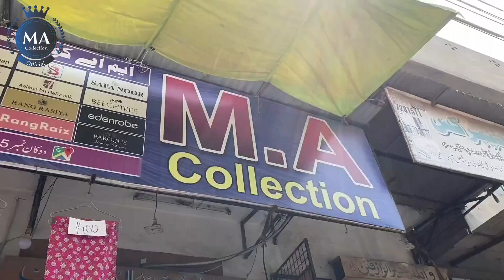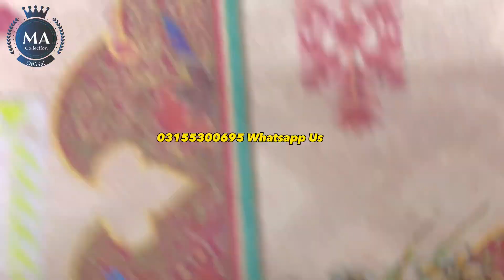Volume 420 Dhanak 9mm Fancy Embroidery 2 Head With Barosha Dupatta